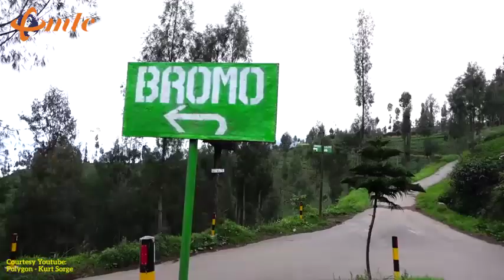Bike Trail in Mt Bromo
Courtesy  - YouTube - Trail Eruption- Seeking Mount Bromo with Kurt Sorge